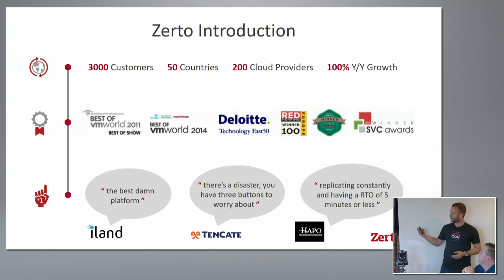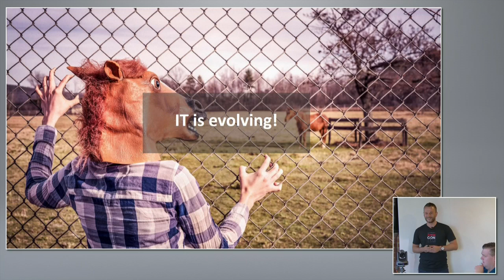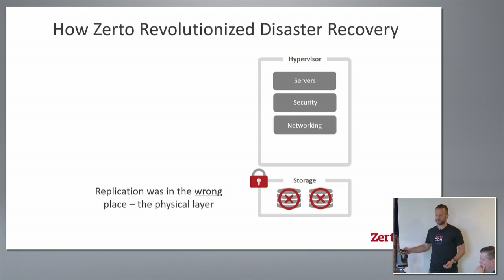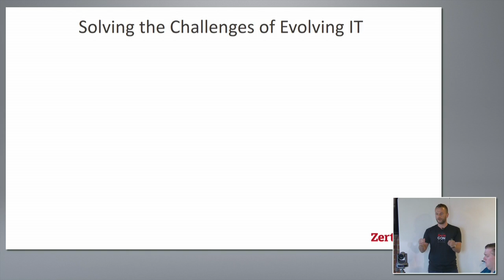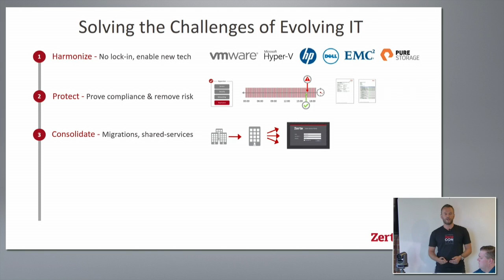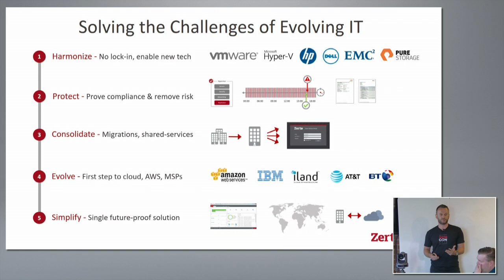Basic Introduction to Zerto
Recorded as part of Tech Field Day 11 in Boston, MA on June 23, 2016.